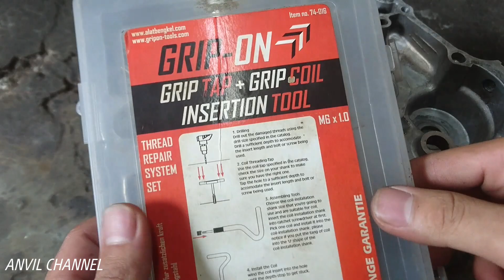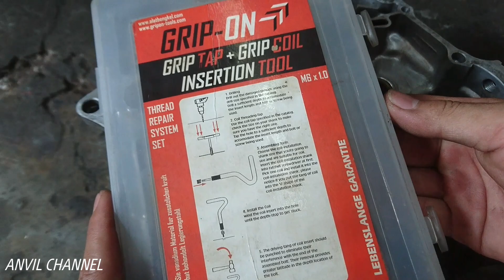Tutorial Memperbaiki Drat Baut Slek / Rusak ( Cara Ke 1 )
Salam Motor Tua.
Di video ini adalah proses memperbaiki drat baut yang sudah slek / doll menggunakan alat Recoil. Semoga bermanfaat.

1. Homage Music Free Copyright Music